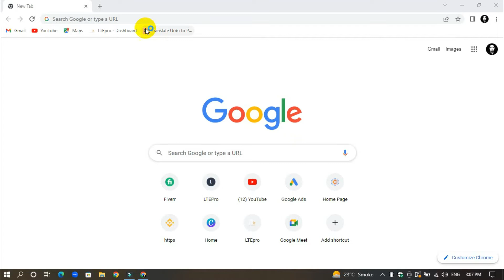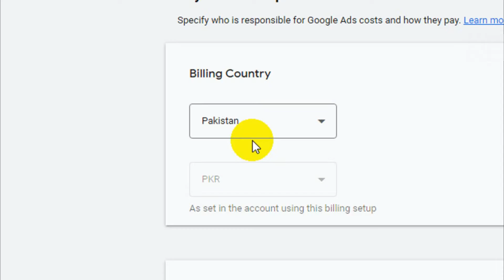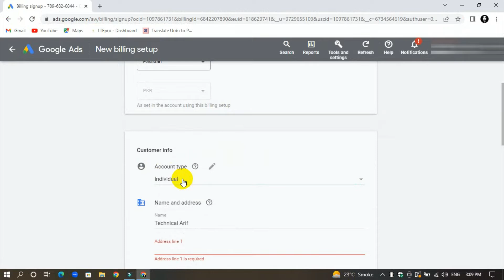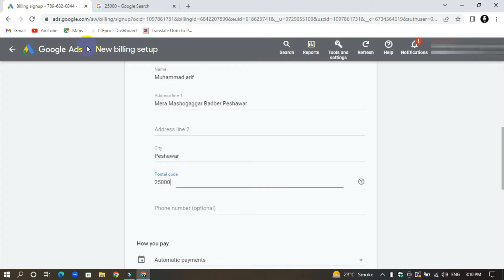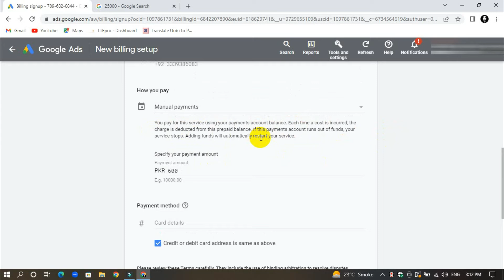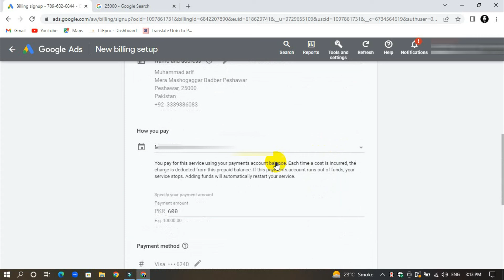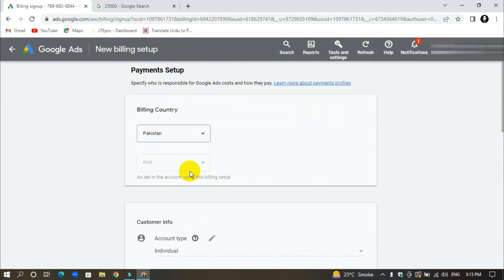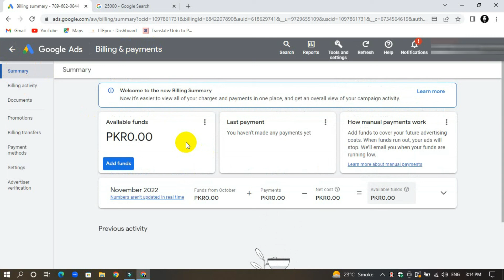How to Connect Bank Account with Google Ads?